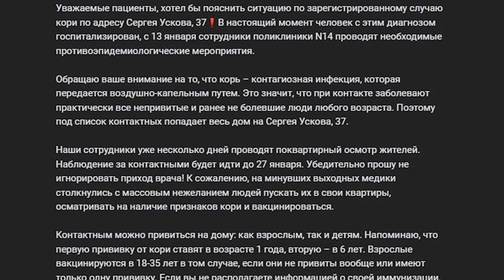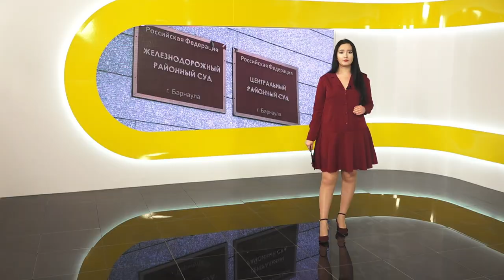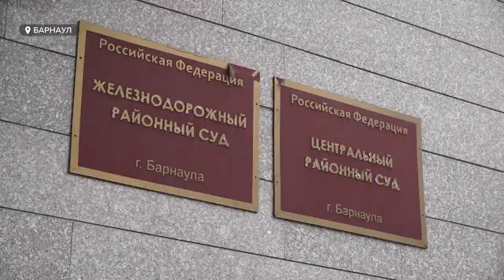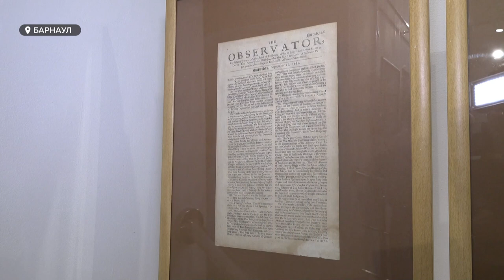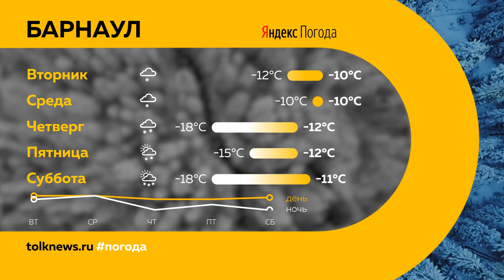«День с Толком». 16.01.2023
Смотрите в выпуске:

00:00 Анонс
00:46 Сообщения о минировании
01:34 Скончался пожарный
02:06 Корь в крае
04:20 Приговор
06:33 Мэр Бийска
07:45 Несанкционированные купели
09:06 Святки
13:13 Прогноз погоды